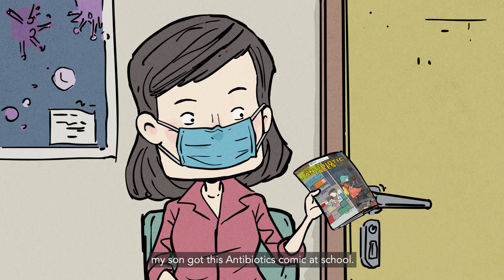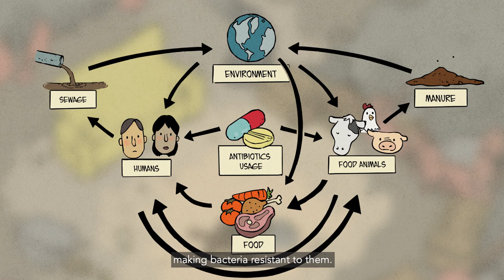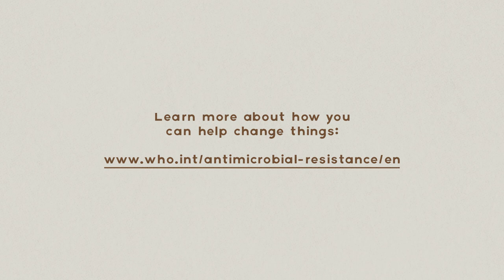Antibiotics – A Precious Resource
This is an animated snippet from The Antibiotic Tales comic made for World Antimicrobial Awareness Week, which falls on 18th to 24th November 2020. Antimicrobials are a precious resource, and should be handled with care.

[Directed by Li Yihua; Animation by Finding Pictures]

The Antibiotic Tales by Sonny Liew & Hsu Li Yang is available for purchase

HOW CAN WE HELP TO REDUCE THE SPREAD OF ANTIMICROBIAL RESISTANCE?

- Follow your doctor’s advice when taking antibiotics
- Wash your hands regularly with soap and water
- Wear a mask when going out
- Stay home when you are unwell
- Ensure your vaccinations are up to date